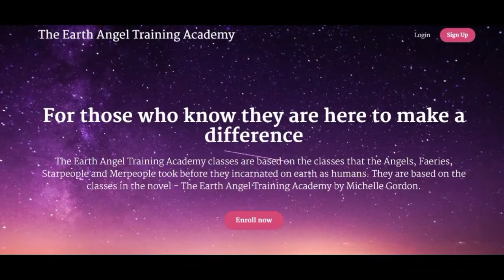EarthAngelTV: Episode 24 - Money Tips for Earth Angels #1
Welcome to Episode 24 of EarthAngelTV! My name is Michelle Gordon and I am the author of the Earth Angel Series. In this episode I will be talking about my top money tip for Earth Angels!

If you would like to ask a question, please submit it through my website contact page or ask in the comments below this video!

Editing by The Amethyst Angel
Producer - Jess Bailey